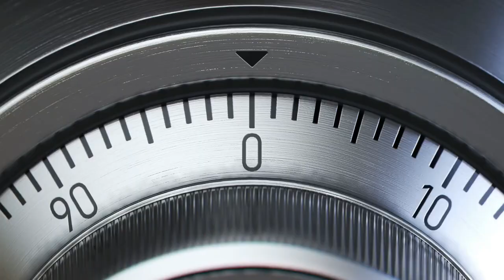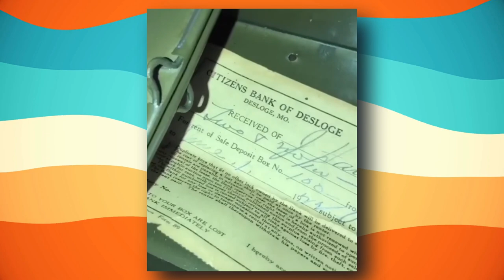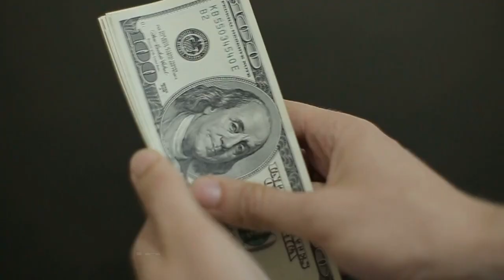Secrets Revealed by Safety Deposit Boxes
It's possible that the use of safes and safe deposit boxes may appear outdated in a world where online banking is the standard. But the truth is that there are over 25 million safe deposit boxes that are currently being rented in the United States alone. And along with such a large number of carefully secured, high-value boxes comes a great deal of mystery. Come along with us as we uncover 2 of the wildest secrets that have been exposed via safes and safe deposit boxes.